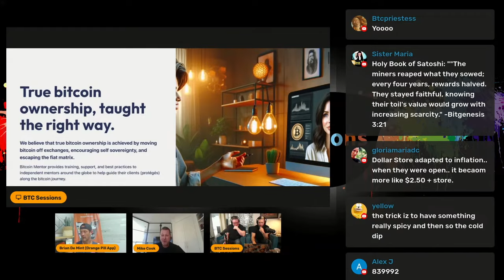Seizing The Abundant Opportunities in Bitcoin!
Mike discusses the opportunities in Bitcoin and the unstoppable enthusiasm among Bitcoiners to become more involved and share their knowledge to help expand the community. He draws from his personal experience of aspiring to work in the Bitcoin space, which led him to co-found The Bitcoin Mentor. He also emphasizes the overwhelming interest from individuals eager to join him as mentors and support the next generation of Bitcoin enthusiasts.

SEEDOR is one of the most robust metal backups on the market today. Get your SEEDOR starter set today!